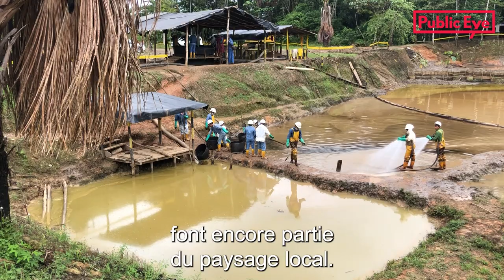Gunvor en Équateur: les mains sales du négociant en pétrole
Au cœur de l'Amazonie équatorienne, l'industrie pétrolière contamine l’environnement et ses habitants depuis un demi-siècle. Il y aurait quelque mille sites contaminés en Équateur: le brut s’est infiltré dans la terre, dans les cours d’eau et dans l’atmosphère. Le reportage d’Adrià Budry Carbó raconte le calvaire que vivent les populations locales, et révèle que c’est pour acheter ce type de brut qu’un ex-employé de Gunvor a corrompu trois fonctionnaires équatoriens.